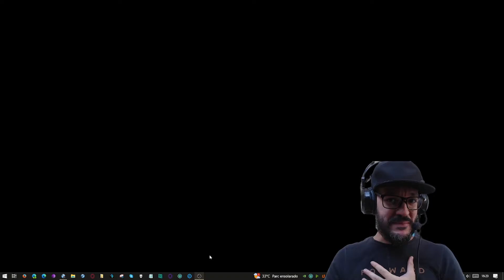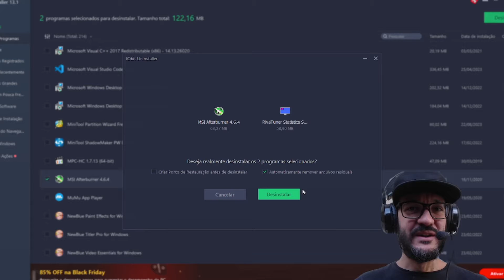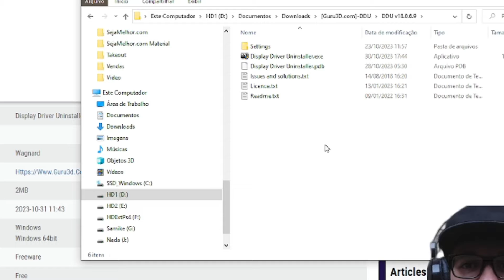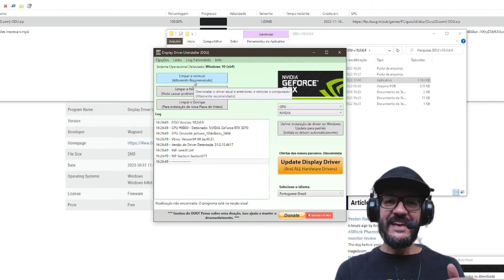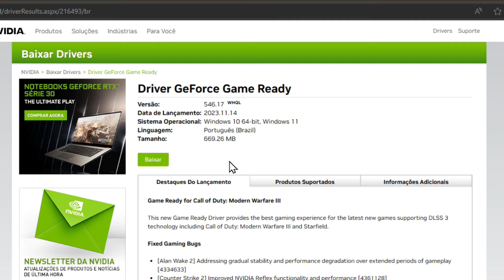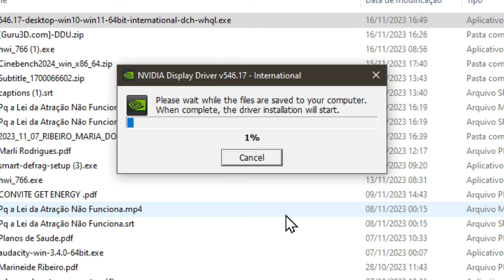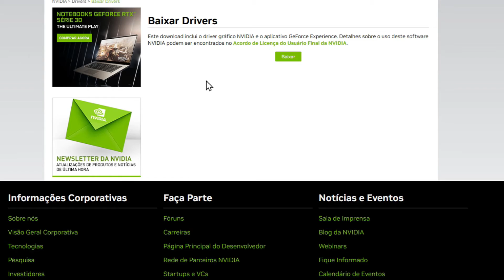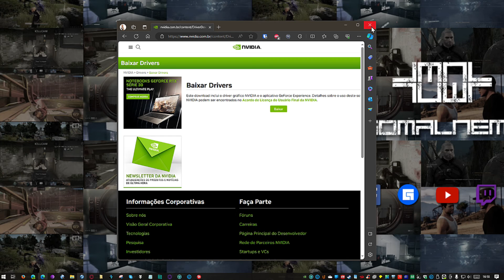Seu PC com Tela Preta nos Jogos? Descubra a Solução Definitiva!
Sua placa de vídeo não está com problema, não é sua memória ram nem seu processador. É problema de software e driver! Assista ao vídeo e resolva!

Descubra o segredo para eliminar a tela preta em seus jogos de PC de uma vez por todas! No vídeo "Seu PC com Tela Preta nos Jogos? Descubra a Solução Definitiva!", revelo truques e dicas essenciais para resolver esse problema irritante. Não perca tempo - assista agora e transforme sua experiência de jogo!

Sou um careca barbudo de 38 anos (e subindo...) que ama games, lives e interagir com as pessoas. Gosto de bater um papo enquanto jogo, mesmo que não tenha ninguém assistindo as lives eu me empolgo na transmissão. Atualmente tenho jogado menos do que gostaria (that's life!). Sou fã da tecnologia 3d, VR e variantes.
Acesse e me siga em todas as plataformas!
É nóis!